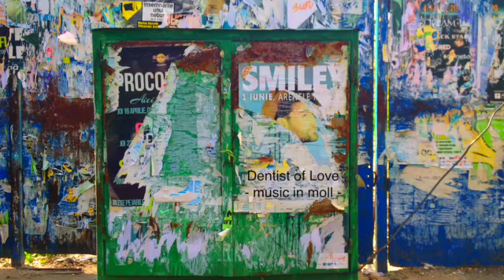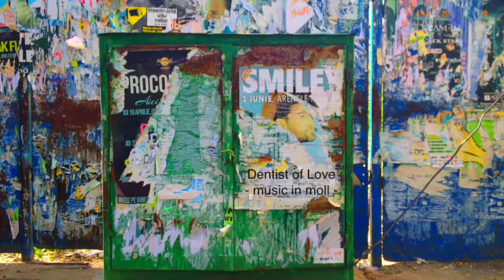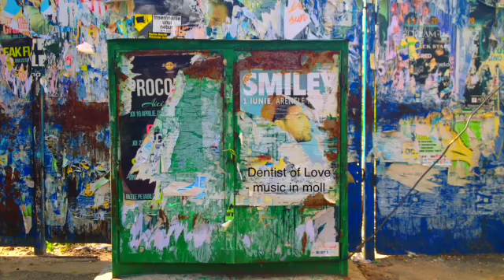Visits at Mr Oizo_Dentist of Love